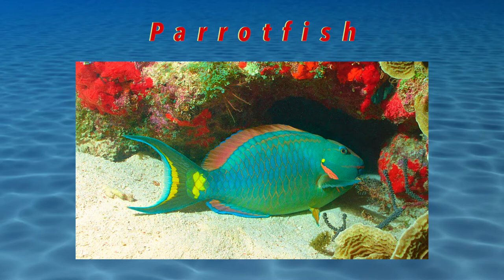PARROTFISH ZPV Movie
PARROTFISH